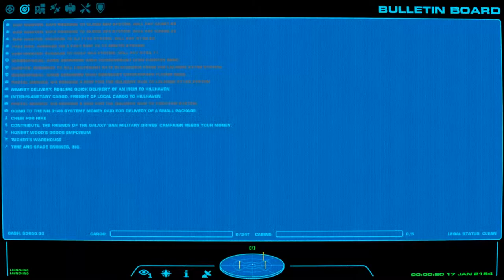Jumpdrive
Jumpdrive is a sandbox space sim set in an alternative future heavily inspired by classic 80s sci-fi. Fight, trade and explore in a massive procedurally generated galaxy of millions of planets and stars. Amass money and power and upgrade and purchase new ships.